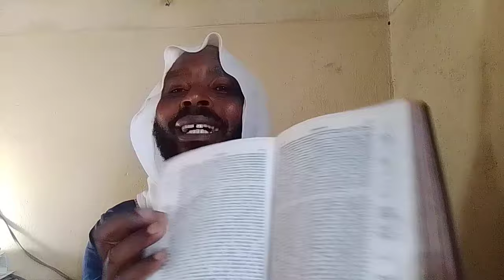PAUL GOSPEL WAS JUST A TRAP, SNARE AND POISONING THE LAW OF GOD,IT WAS BAALAM'S TEACHINGS,REV 2:12